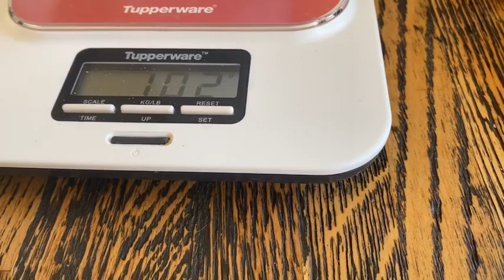Présentation Nalgene Et Retex Sur Mes Altra Lone Peak 4.5 Et Problème Récurant Uberlite 2020.